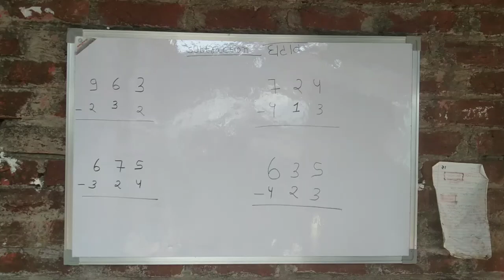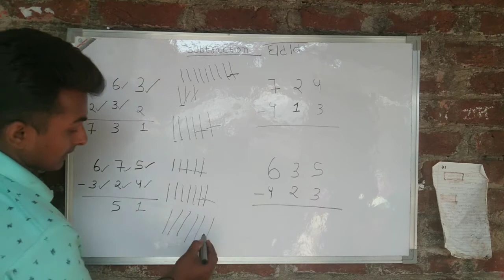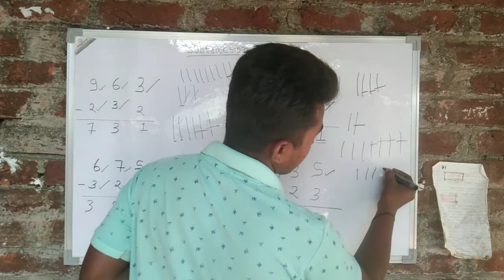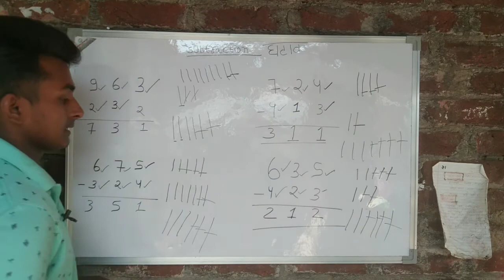ghatana kaise karen (घटाव कैसे करें) behad aasan tarika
अगर आपके घर में छोटे बच्चे हैं तो उनको यह वीडियो जरूर दिखाएं कार्टून गेम यह सब ना दिखा करके बल्कि हमारा वीडियो पढ़ाई से रिलेटिव जरूर दिखाएं